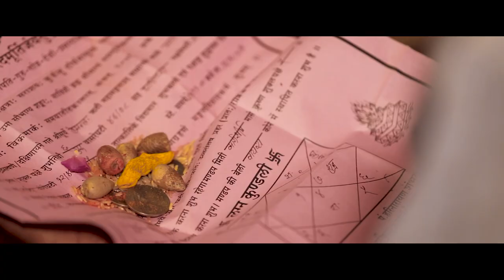Cinematic Wedding Teaser | ANUPRIT & DARSHIT | Deepak Das Photography | Indore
“Being deeply loved by someone gives you strength, while loving someone deeply gives you courage.” – Lao Tzu.

Presenting the Cinematic Wedding Teaser of a fairy tale love story from two different religion of the Bride and Groom "Anuprit & Darshit". They got married on 13th December 2018 at Shri Niketan Garden, Mhow.

WEDDING I FASHION I PORTRAITURE I NEW BORN

Address: F/H - 430, Scheme No. 54,
Vijay Nagar, INDORE - 452010

In the Making of this video we have used song for non-commercial purpose.
Song: London Thumakda
Movie: Queen Singer
Name: Labh Janjua, Sonu Kakkad, Neha Kakkar
Starcast: Kangana Ranaut, Raj Kumar Rao, Lisa Haydon & Others
Music Director: Amit Trivedi
Lyricist: Anvita Dutt